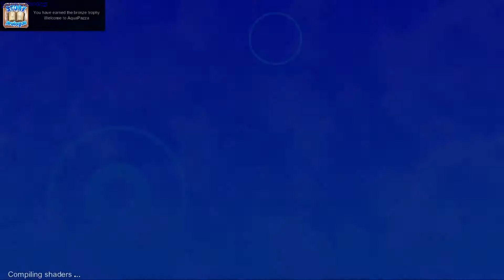AQUAPAZZA - PS3 gameplay - GogetaSuperx